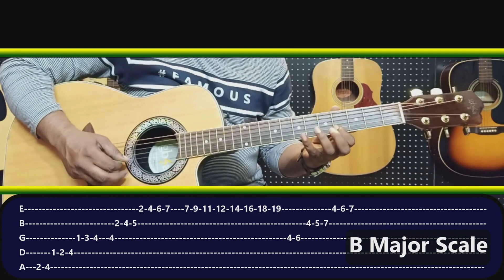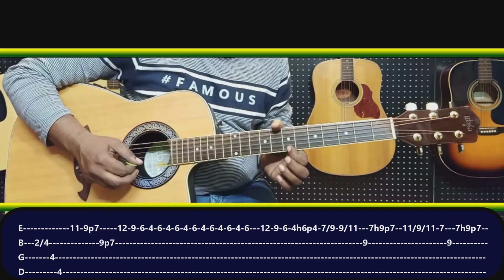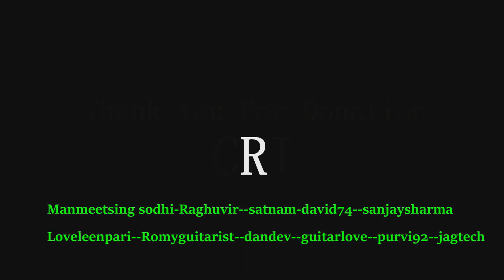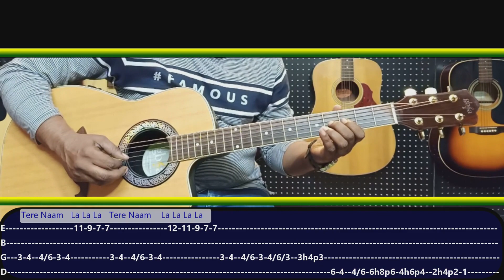TERE NAAM Guitar Lesson Tabs Guitar Solo + Melody For Beginners | Salman Khan | Himesh Reshammiya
Hi Friends TERE NAAM is title track of the movie .I am doing Guitar Guitar Lesson Tabs Guitar Solo + Melody For Beginners of this song.
There are 150+ Guitar Lessons, tutorials and guitar instrumental cover with onscreen tabs and lyrics on the channel.

Bank Detail
OBC (Oriental Bank)
My PAYTM and
GOOGLE PAY Number is
Have Fun all the best.
IF YOU LIKE  MY EFFORTS
THEN I NEED YOUR APPRECIATION  BE MY YOUTUBE FAMILY.

THEN I NEED YOUR APPRECIATION  BE MY YOU TUBE FAMILY.

FOR  MORE GUITAR LESSONS
More Uploaded Tutorial Video : Wtih TABS and CHORDS
Song: Tere Naam
Artist: Udit Narayan